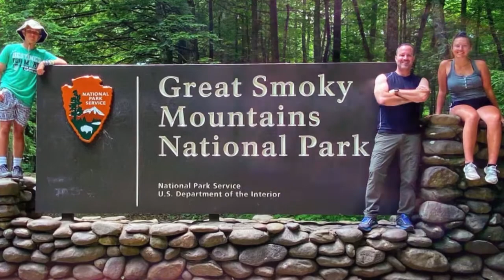Great Smoky Mountain National Park, Gatlinburg, Tennessee USA - 2020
Adventure and fun in The Great Smoky National Park!

Brian Fontanella

We stayed here in June of 2020 for our vacation before we went to Hilton Head.
Got to stay in a log cabin. Did a lot of hiking, saw a bunch of waterfalls. There were bears and deer everywhere.